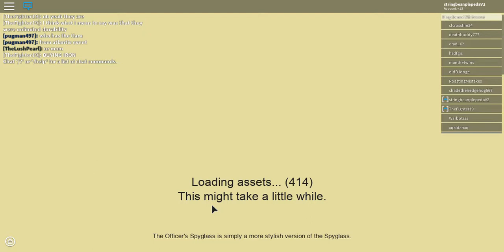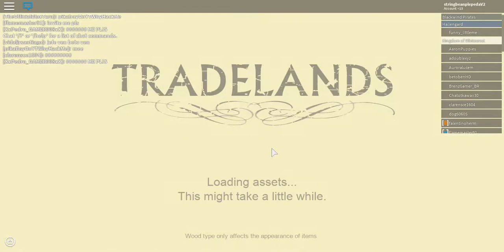TRYING TO GET DIVERS HELMET